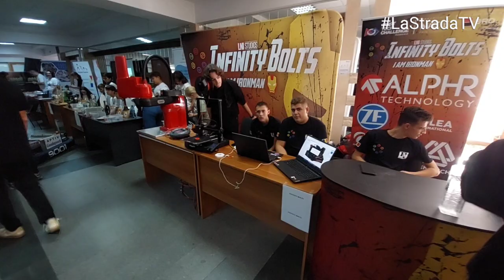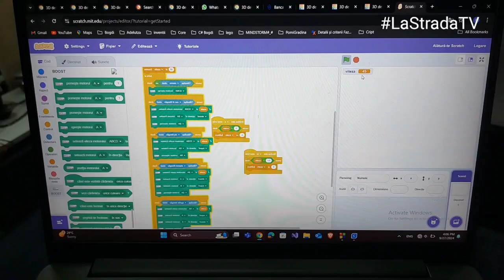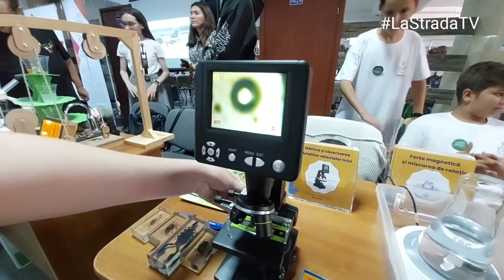Noaptea Cercetătorilor Europeni, la UAV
Noaptea Cercetătorilor Europeni, marcată de Universitatea Aurel Vlaicu din Arad, la parterul Corpului M, unde sute de elevi au venit mai aproape de ştiință şi tehnologie.